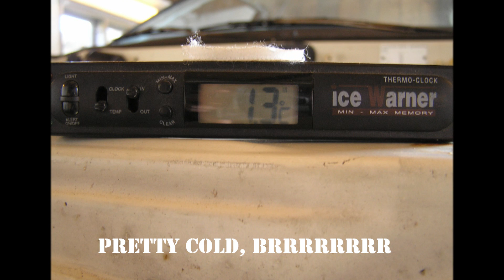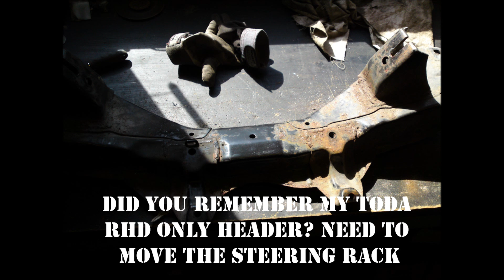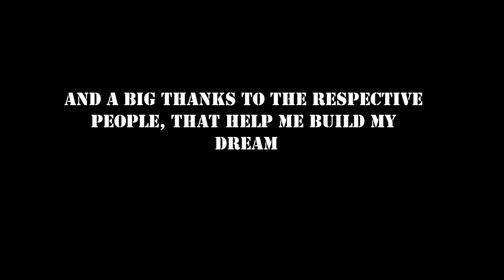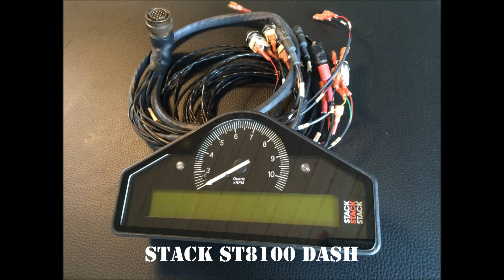AE86 Racecar project - AWESOME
Building and restoration an AE86 racecar to perfection and showroom finish.
It's allways been my dream, to build a racecar from scratch. The planes are to race some trackdays and hillclimbs.
I'm searching and collecting rare parts, and the next project are to build a smallport race engine for it.